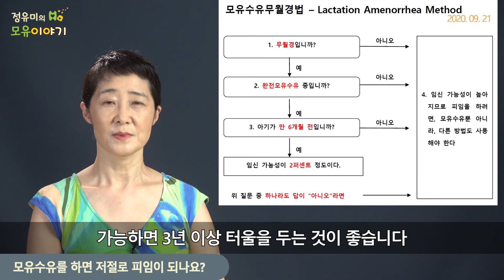#124 모유수유를 하면 피임이 될까?, 소아과 (정유미 소아청소년과 전문의, FABM, IBCLC)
상세한 의학적인 내용은 ABM protocol 자료 중 '13. 모유수유 중 피임'을 참고하세요.

배경음악은 Bensound로부터 Standard License를 구입하여 사용 허가를 받은 음악입니다.